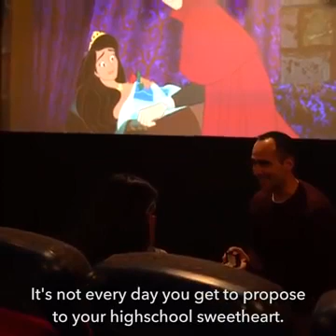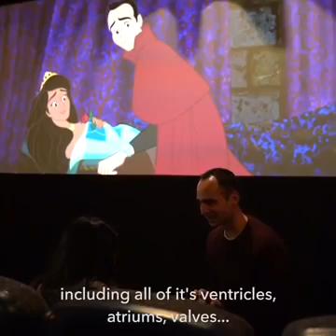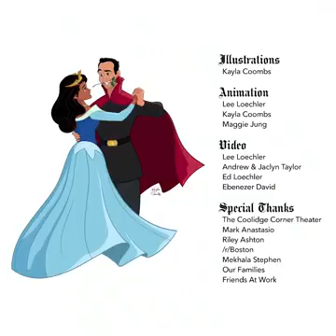Will you marry me ll beautiful style for marriage proposal ll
During watching movie, proposed a girl like in movie